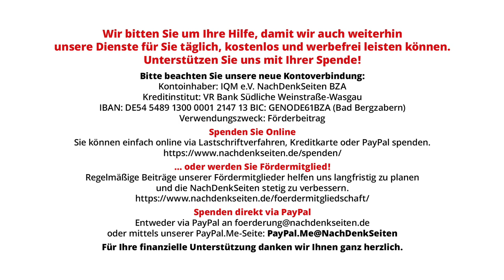Lisa Fitz – Die 10 Gebote der Mächtigen | NDS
Es gibt ja jetzt nur mehr zwei Lager, das nervt…! Die, die Recht haben… und die, die Unrecht haben… also die andern immer. Etikette drauf… Flasche! Das hat ja schon Jean Paul Sartre gesagt: „Die Hölle, das sind die anderen!“ Und es ist immer falsch, was man sagt man ist zu links, zu rechts, zu weit unten, zu weit oben… Neid und Verachtung blühen… und Häme! Und auch noch interessant: Wenn man von „DENEN DA OBEN” spricht und von „WIR DA UNTEN, DIE BÜRGER“ – das ist verschwörungstheoretischer… Müll, sorry… Mythos. Verschwörungsmythos. Eine Theorie könnte ja Praxis werden - oder schon sein, ohne dass die Masse davon weiß… aber Mythen… Herr der Ringe, Gandalf, Märchen von Riesen & Zwergen, in Nebeln, die wabern, Mythen, die letztlich… ermüüten. Da resignieren die Leut und hören gar nicht mehr hin. Ich weiß schon, Sie wissen jetzt noch nicht, worauf ich raus will, kommt gleich… Von Lisa Fitz.

Die nächsten Auftritts-Termine und das aktuelle Programm von Lisa Fitz erfahren Sie stets auf der
Artikel veröffentlicht am: 10. August 2023 um 15:15